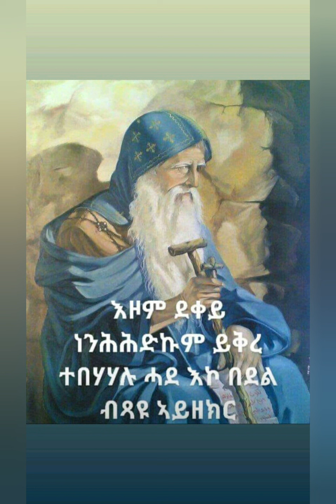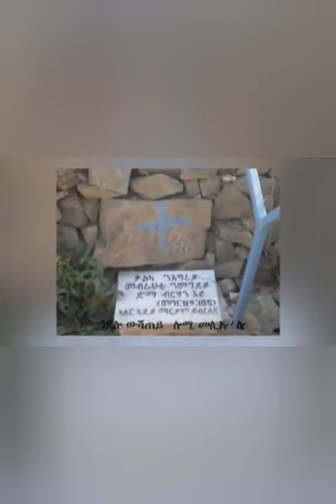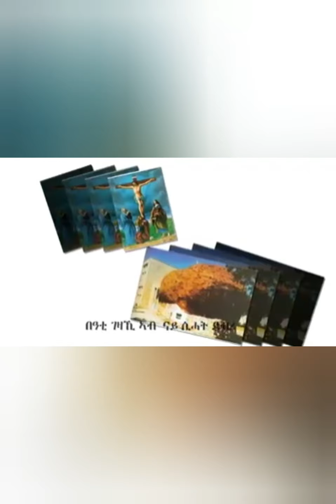ሓጺር ትረኻ ገዳም ደብረ ሲና ( Story of Debre-Sina Monastery)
Debra Sina is a monastery in the highlands of Eritrea near Keren in the Anseba Region. It was the site of the first Holy Communion prepared in the Eritrean Orthodox Church, by the 4th-century bishop Aba Salama. It is one of the oldest monasteries in Africa and the world.
There is an interesting story that revolves around the origins of this monastery. Legend has it that the site where the monastery of Debre Sina is situated was once a sanctuary for St Mary and her young child, Jesus. It is said that St. Mary and her Son, accompanied by Joseph and Salome, first fled to Egypt and stayed at the monastery of Koskuam to avoid being persecuted by King Herod of Judea.

 The story further states that after staying for a few days, they moved on southwards and arrived at the nearby caves of Debre Senhit (later called Debre Sina) in Eritrea and stayed there for forty days. It is said that God blessed the area and put his holy hand on the big rock there to create a most sacred place - a cave hollowed out with two doors, one facing east and the other west.

Another story also goes that the pilgrimage centers on a church above the village where a vision of Mary was said to have been seen by shepherd girls beneath a large boulder. The church is built adjacent to and over the rock where the vision was seen.
Either way, the Debre Sina pilgrimage is made by thousands of ordinary Eritrean believers camping for one night in the village of Debra Sina, singing, chanting and celebrating the Virgin Mary.